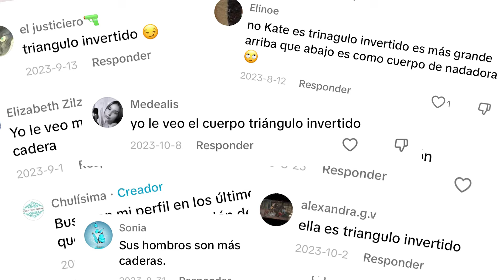✔️Silueta Columna ¿Cómo vestirte?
Si tienes una espalda ligeramente ancha en relación a tu cadera, tu cintura es moderadamente marcada y tu busto y piernas están bien proporcionadas con el resto del cuerpo, probablemente tienes una silueta tipo columna como Kate Middleton…

Esta silueta se clasifica normalmente como un triángulo invertido pero yo encuentro que es mejor catalogarla como una columna porque así tenemos en cuenta más características de la morfología  y podemos estilizarla mejor

Recuerden que esta es una serie de 13 videos en total y que cada lunes iremos subiendo una silueta diferente hasta completar las 12 que son en este sistema

¡Las leo!

Aquí les dejo el enlace al video de introducción